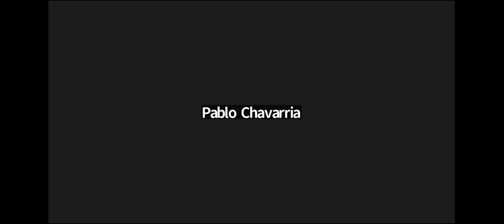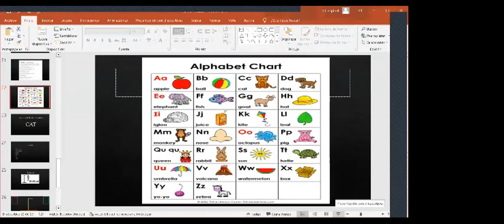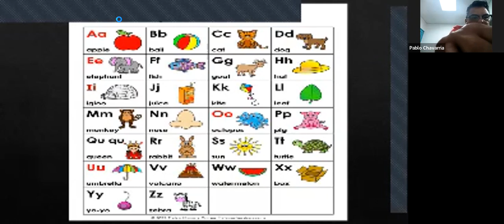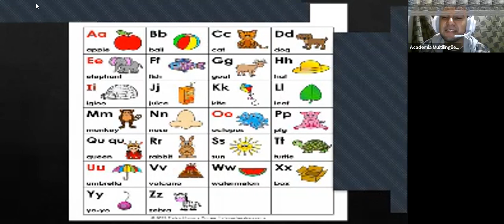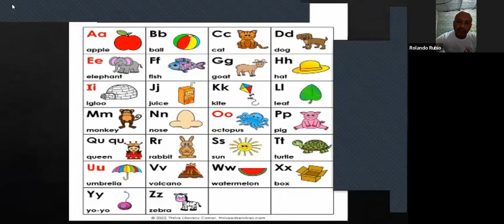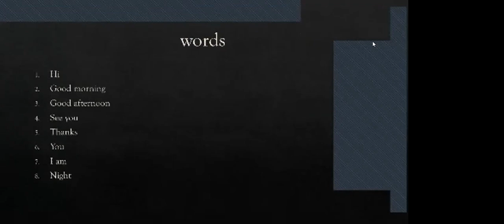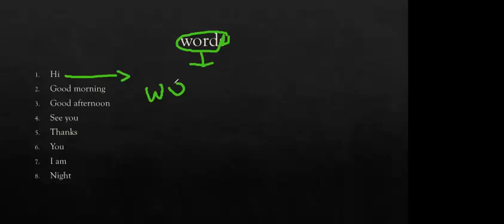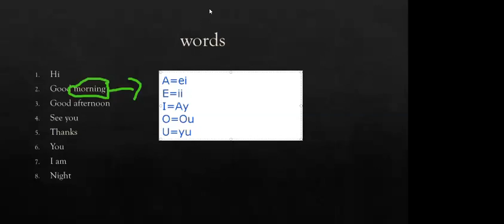Class 7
Nuestras actividades fueron:

-Practice time
-Alfabeto en inglés
-Deletreo